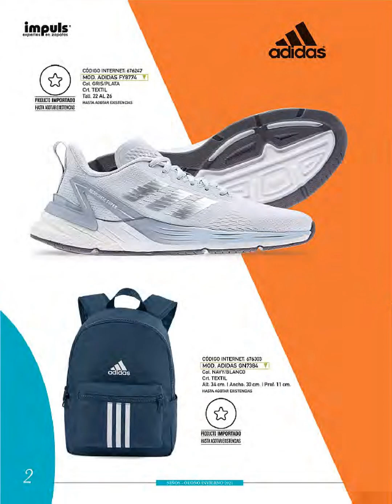CATÁLOGO IMPULS CALZADO NIÑO OTOÑO INVIERNO 2021 NUEVO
Para ver el catálogo completo EN DIGITAL 2021.

                 --♥♥♥♥♥ SÍGUEME AQUÍ ♥♥♥♥♥--